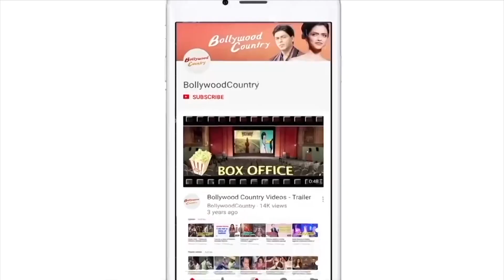Public Review| 'Bholaa'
Actor Ajay Devgn, Tabu, Deepak Dobriyal Gajaraj Rao, and Sanjay Mishra starrer 'Bholaa'  finally hit the silver screen today.